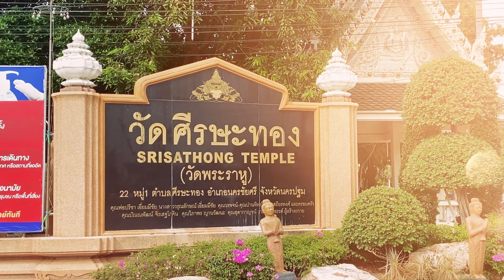วัดศีรษะทอง (วัดพระราหู) จ.นครปฐม ๑ในวัดสวยงามที่ผู้บูชาพระราหูต้องมากราบไหว้ขอพร